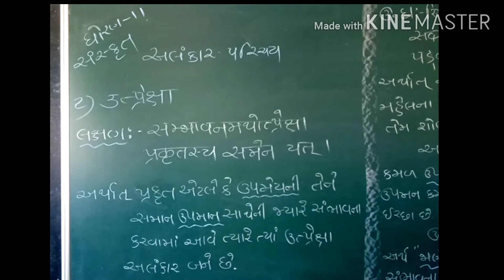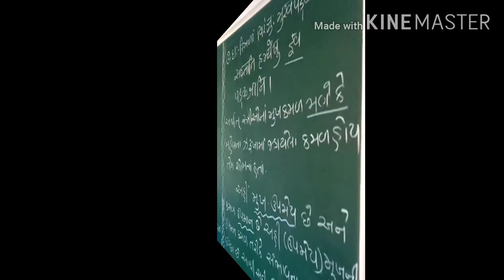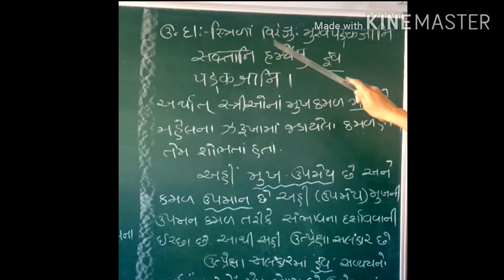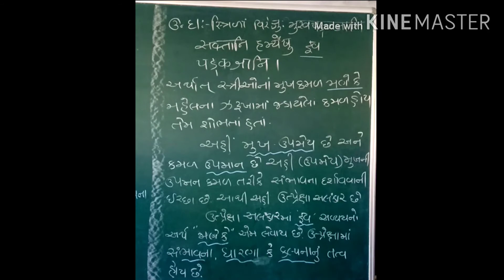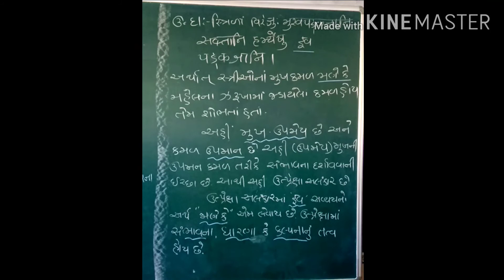ધોરણ 11સંસ્કૃત અલંકાર પરિચય ઉત્પ્રેક્ષા અલંકાર SHREEMAD DYANAND KANYA VIDHYALAYA-JAMNAGAR